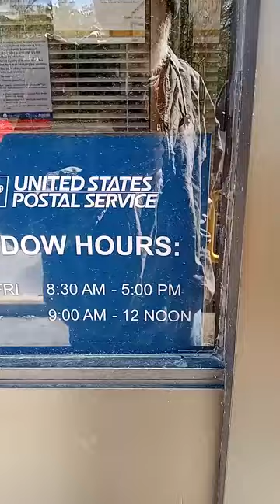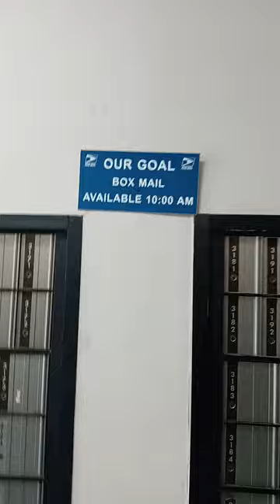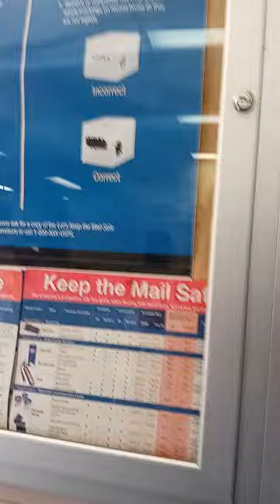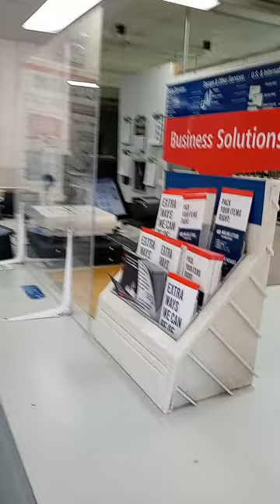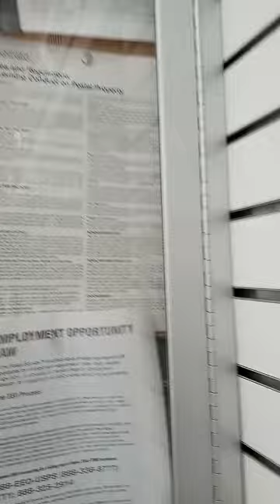1ST AMENDMENT AUDIT - THE EASTSIDE DALTON UNITED STATES POST OFFICE 🔥 GOING POSTAL